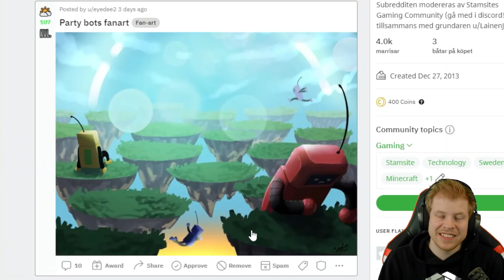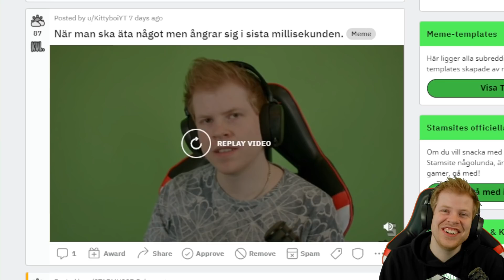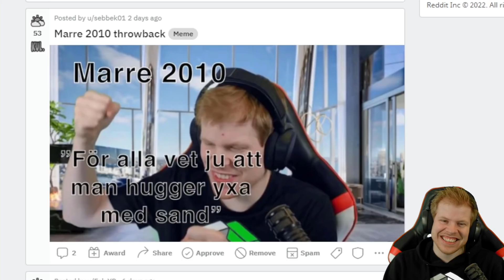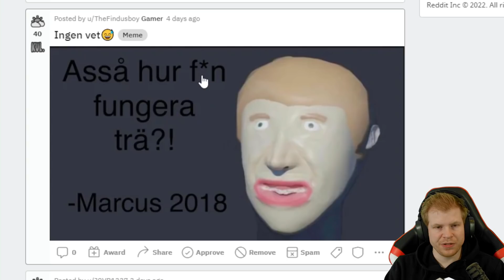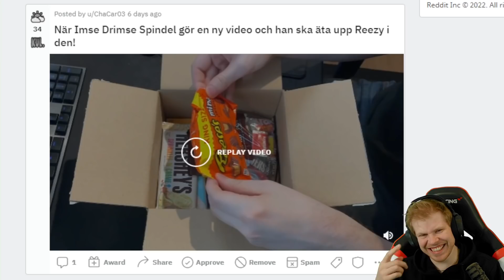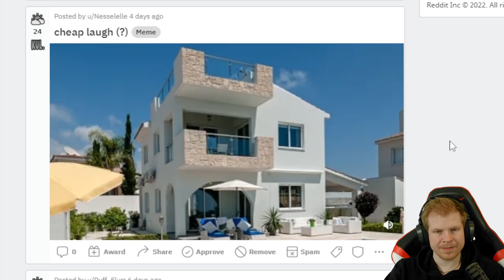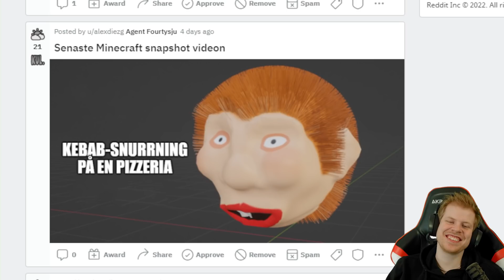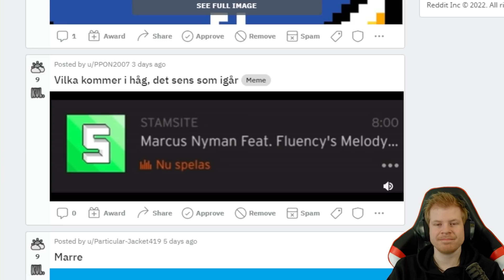JAG SLÅR REKORD!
► Spelare (Som är med och pratar):
→ Jag!